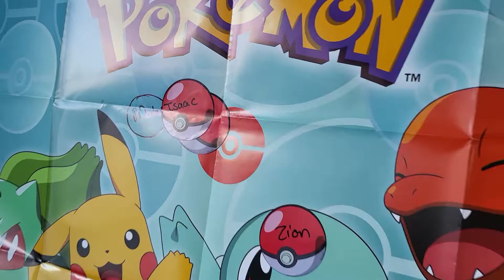Malachi's 9th birthday party Fun game